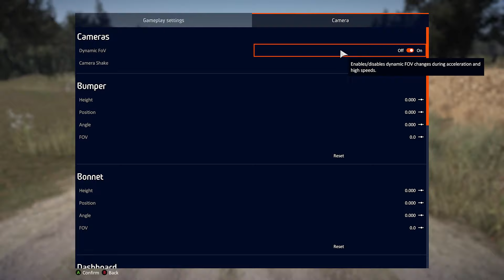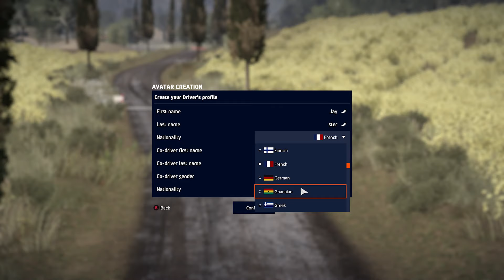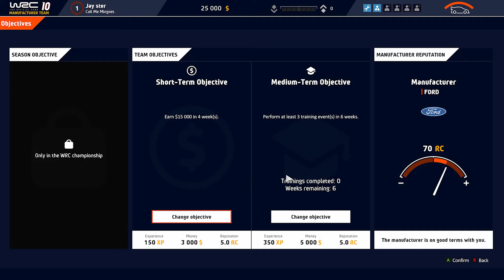WRC 10 (Series X|S) - First Look - Xbox Series X Gameplay (60FPS) Next Gen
Fun Gameplay with more Gameplay coming! Sneak Peek!

Descrption:
Career Mode, unanimously hailed as one of the best-developed and most complete in a racing game, has also been comprehensively upgraded and now includes a livery editor, so you can create your own team and add your colours to contemporary cars!  With a hyper-realistic and ultra-precise physics engine, WRC 10 has made the feeling of driving even better, with better aerodynamic force, turbo and braking management, on all surfaces. The sound design has also been revamped to reinforce the immersion.  A particularly competitive eSport, with daily and weekly challenges, and clubs so you can create your own competitions, drivers can measure themselves against the community at their own levels.